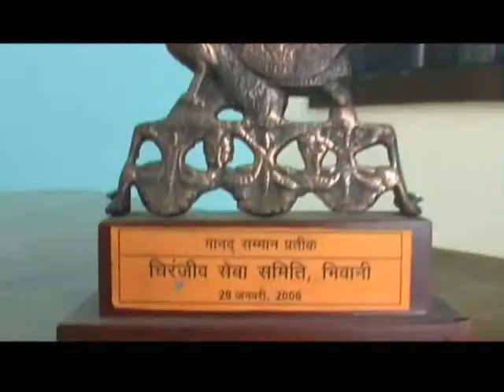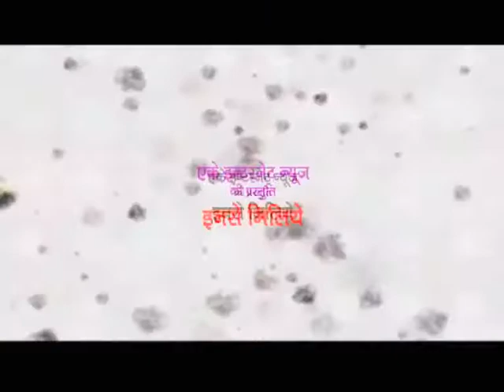इनसे मिलिये में गिरधारी लाल मेहता, भिवानी। Girdhari Lal Mehta, Bhiwani in ENSEY MILIYE.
इनसे मिलिये (एक मुलाकात-खास व्यक्तित्व के साथ )
में
गिरधारी लाल मेहता, भिवानी।
Girdhari Lal Mehta, Bhiwani.
in ENSEY MILIYE.(Ek Mulakat-Khas Vyaktitva Ke Sath)
AK INTERNET NEWS
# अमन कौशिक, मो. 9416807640